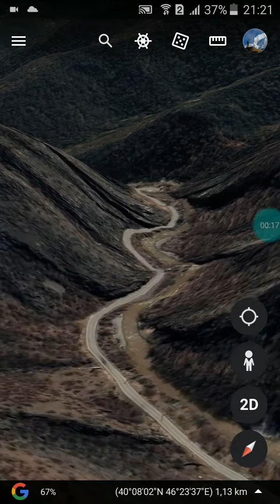Xankəndi Kəlbəcər yolu xəritədə izlədik | Qarabağ